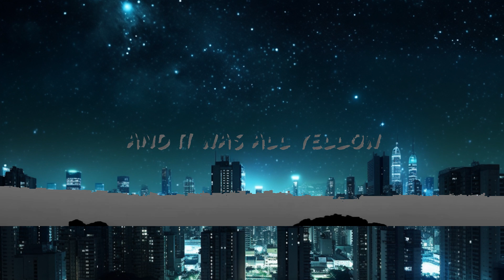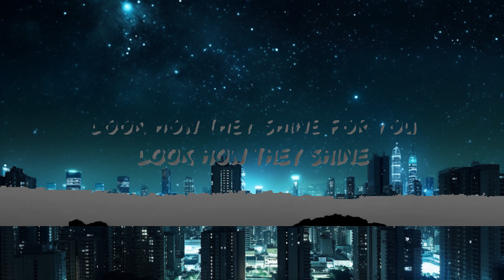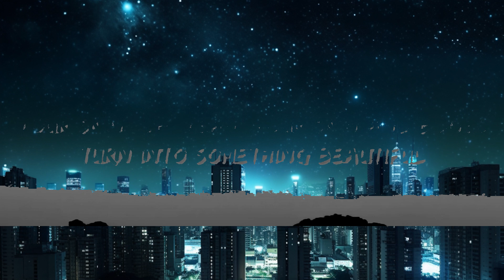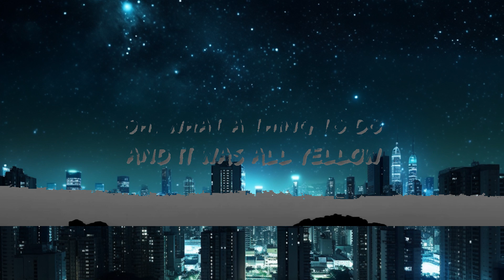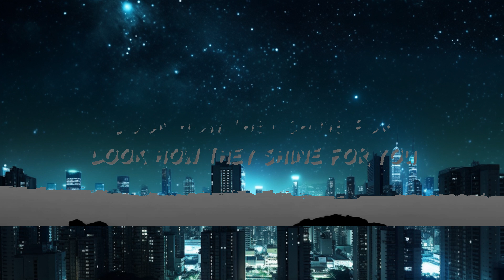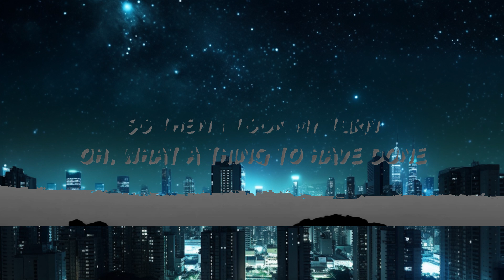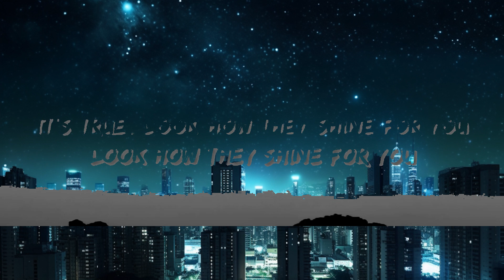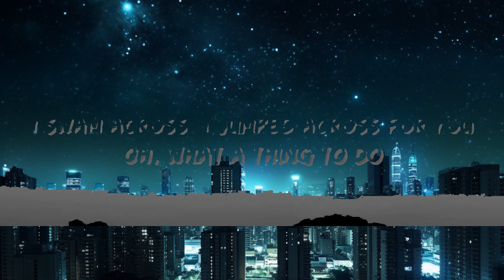Coldplay - Yellow (Lyrics) 15p lyrics/letra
(Lyrics):
I came along, I wrote a song for you

You know, you know I yêu you so
You know I yêu you so

I swam across, I jumped across for you
I drew a line, I drew a line for you

Look how they shine for you
Yellow